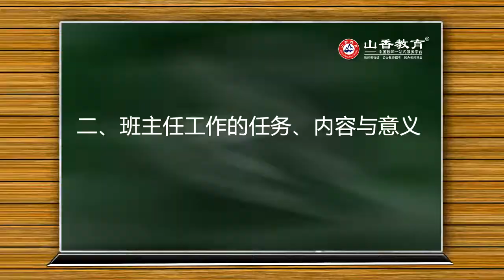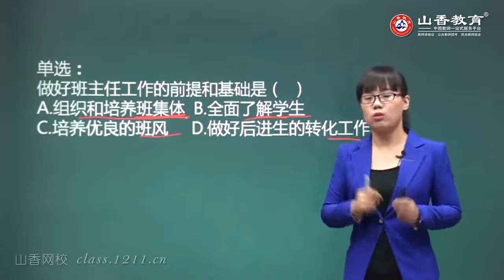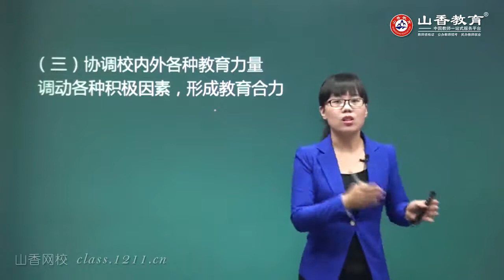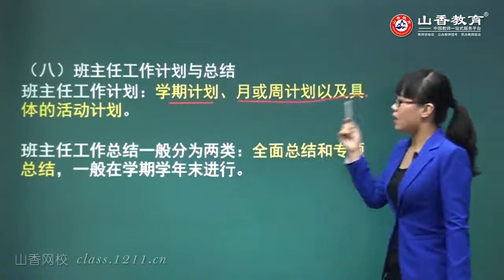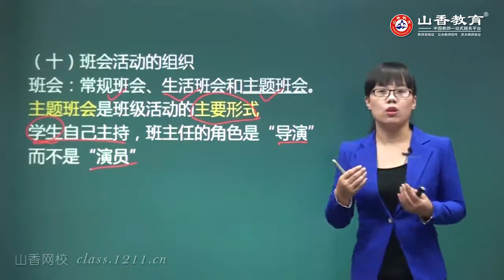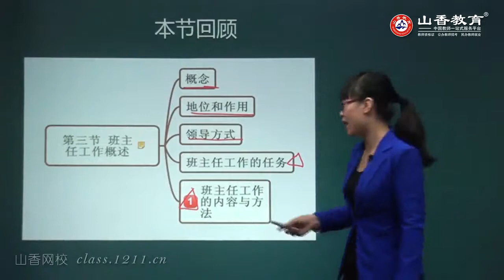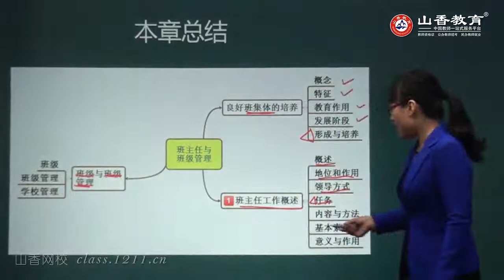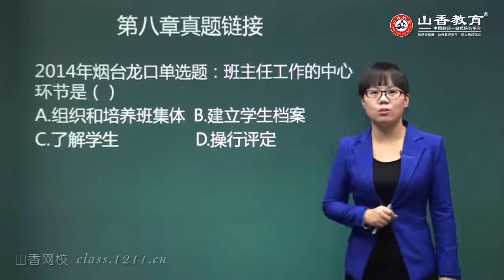教师招聘考试 教育学 36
教师招聘考试，教育学课程，推荐结合山香的教材观看学习